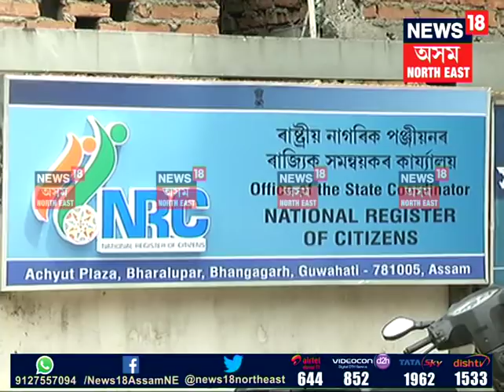Heavy Security in Assam before NRC final draft published